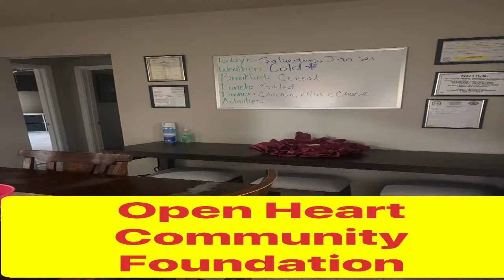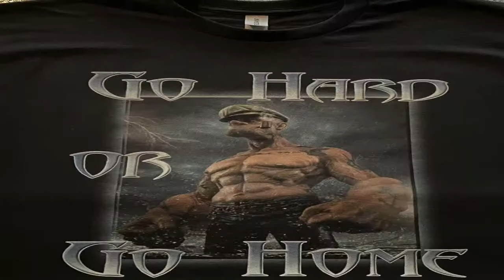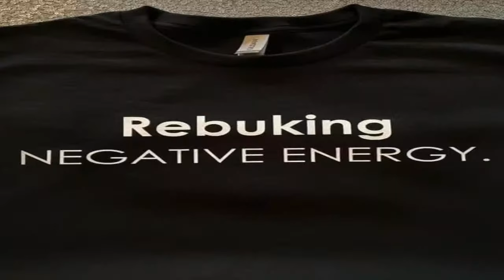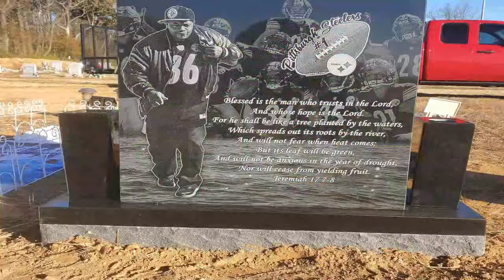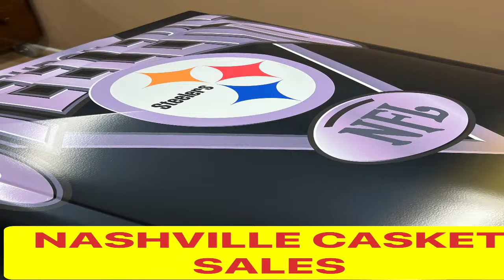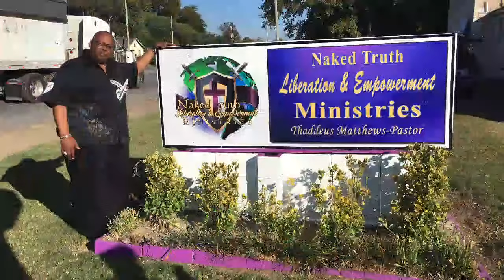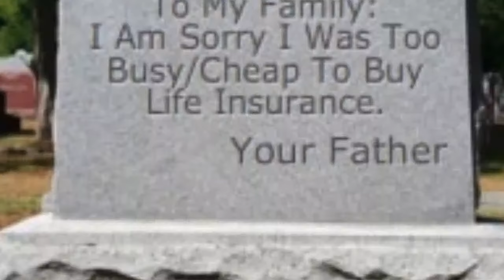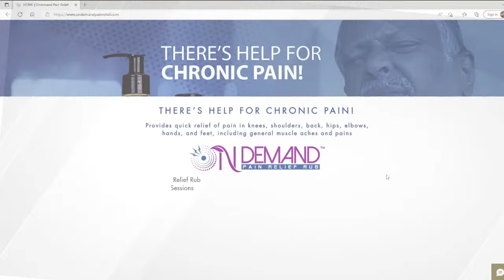IS THERE ANYTHING POSITIVE ABOUT MEMPHIS